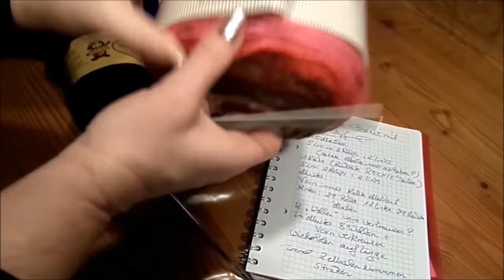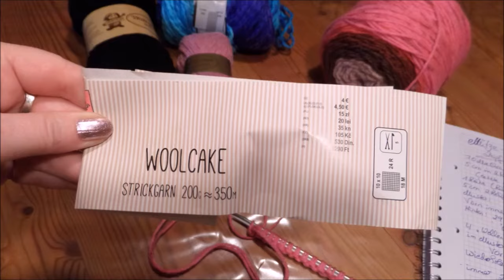DIY/tolle Mützen & Beanies mit & ohne FELL Pompons in jeder GRÖßE :)) STRICKEN leicht gemacht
zeige ich dir MEINE Entwürfe & Idee- Mütze & Beanie zum selber machen LEICHT GEMACHT!!! Farben, Pink Töne oder nach deinem Wunsch.
Schritt für Schritt alles erklärt, gezeigt,...
cool und schön WARM; in allen Größen :))

MEINE Idee, Entwurf & Fertigung !!!